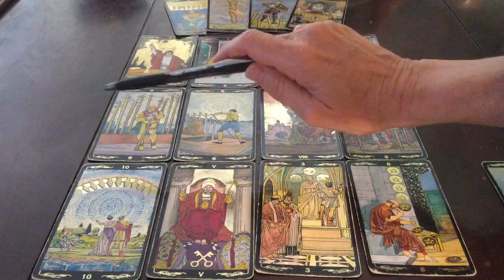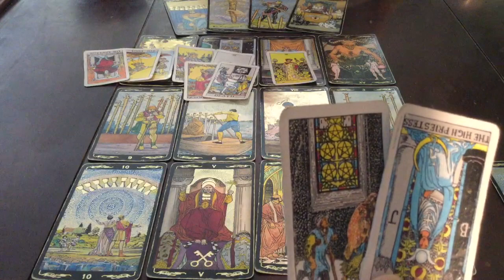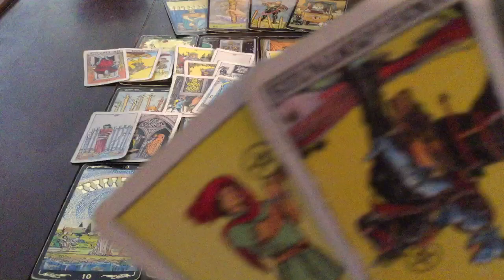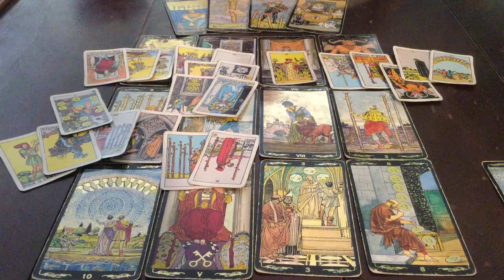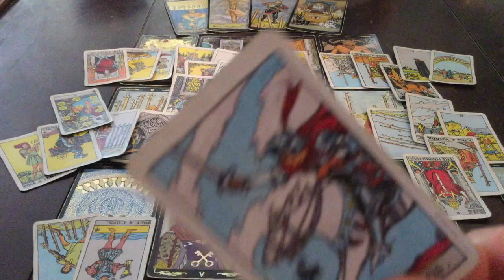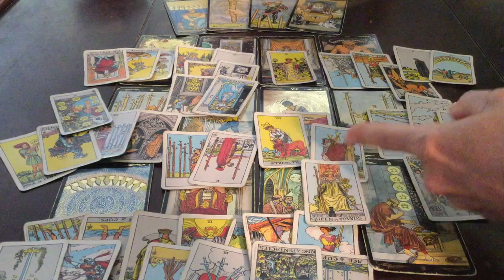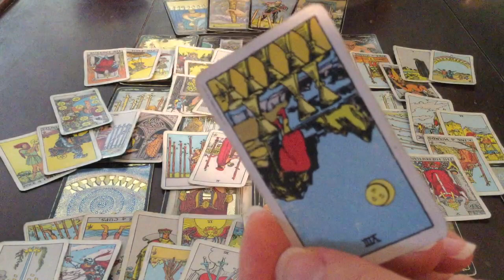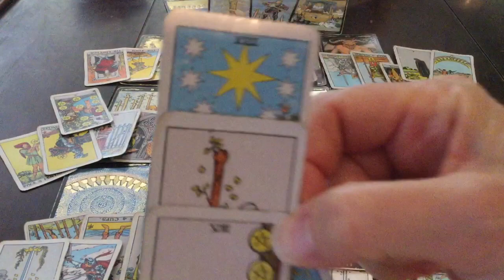ALL 12 SIGNS 6/13/2019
RISE AND BE LOVE!  😇💞🎶🌬🌬

Coaching and Tarot/Oracle card readings:
30 minutes   $55
60 minutes $99
90 minutes $133 (also 1 hour Reiki session)
3-WEEK FRIENDS CHALLENGE $333 (INCLUDES 6 hours and 57minute clearing video)